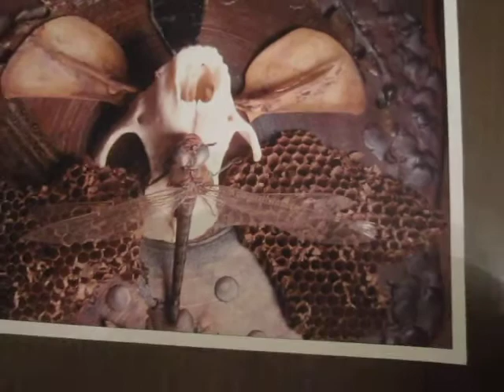GumWads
Live at DreamLand Fundraising Extravagaaaaanza!!! Buffalo, New York February 22nd, 2014

i heart them.